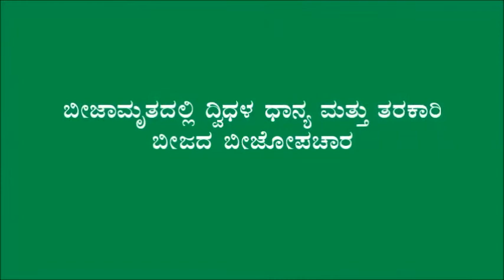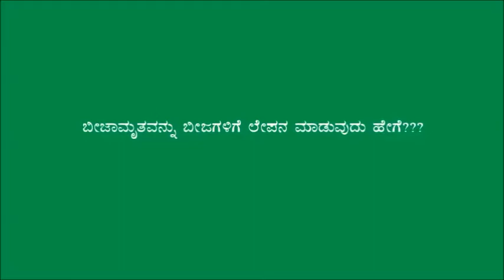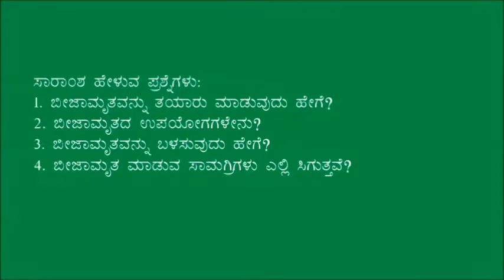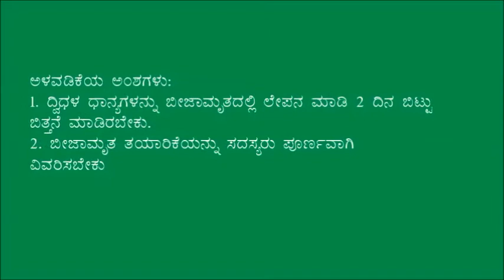Ramanagar_Beejamrutha for pulses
This video is produced in Kanakapura by Green foundation.